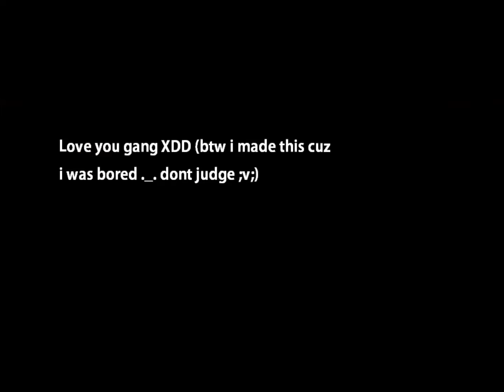i'm bored XD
i'm trying to film a video when the rest of the gang come in XD geez XDD

gang:
demonic cat
party cat
crazy cat
sour cat
wub cat
shadow cat
and me frosty cat :3